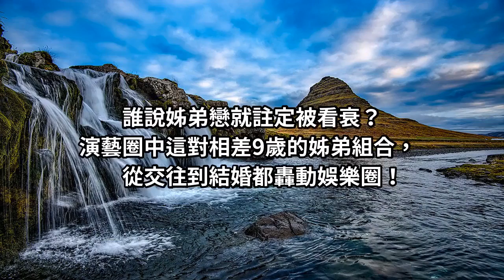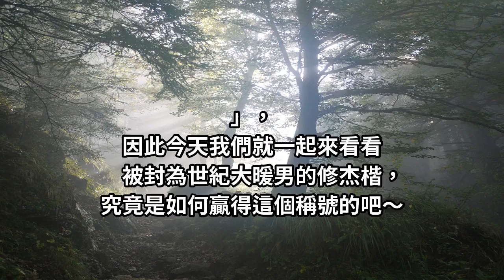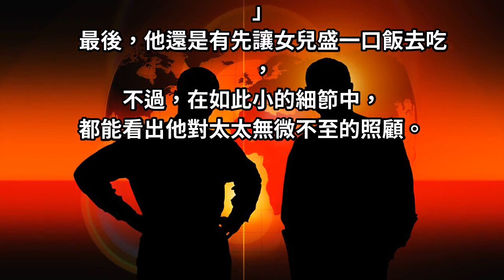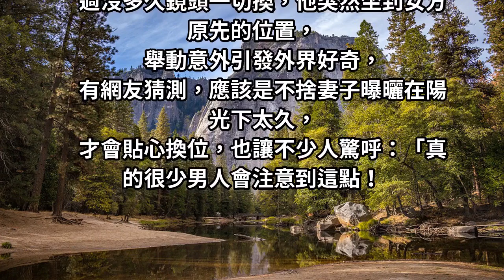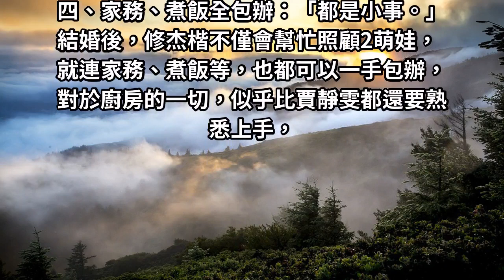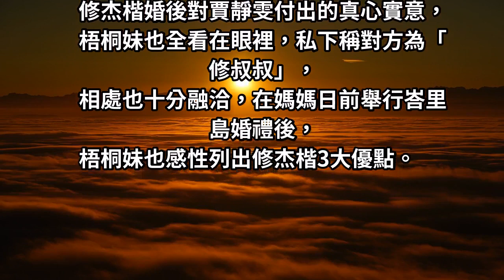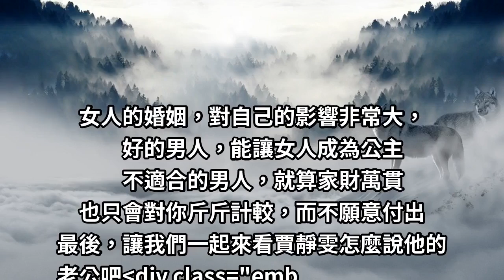我顧孩子，妳去逛街...修杰楷5個「超暖」寵妻舉動，網狂讚第3點：很少男人會注意！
誰說姊弟戀就註定被看衰？演藝圈中這對相差9歲的姊弟組合，從交往到結婚都轟動娛樂圈！